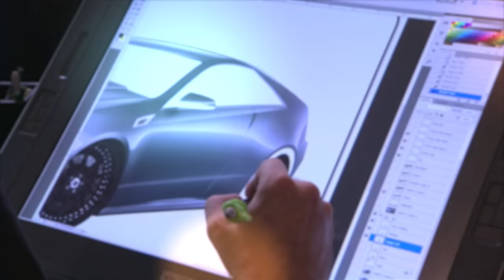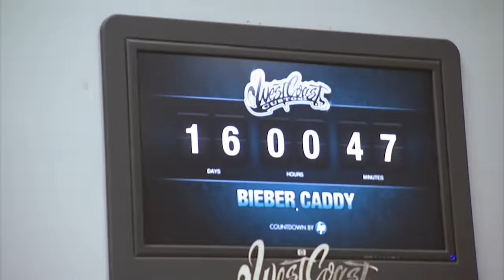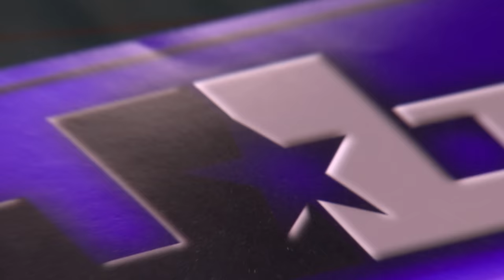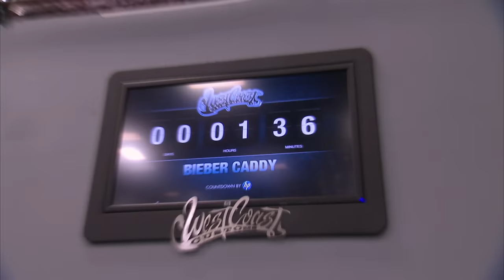Justin Bieber's Cadillac | West Coast Customs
Another throwback for a good friend of Ryan's and long-time client, @justinbieber. Justin knew exactly what he wanted for this build. As always, the West Coast Customs worked their magic. From custom doors, interior and sound system, to black crystal emblems inside and out of the car.  The crew delivered the perfect Justin Bieber Edition @Cadillac CTS-V.

About West Coast Customs
Founded in 1993 by Ryan Friedlinghaus, West Coast Customs is the premiere vehicle modification shop. WCC is internationally recognized for its original designs, beyond-your-imagination concepts, impeccable quality, cutting-edge technology, and unparalleled craftsmanship. On this channel, you can find epic car designs, makeovers, behind-the-scenes clips, celebrity appearances from Justin Bieber to Jeffree Star, the making of the cars, inside looks at our showroom, and so much more! Recognized as the game-changing car customization phenomenon on MTV, West Coast Customs' pop culture status and appeal have catapulted worldwide with state-of-the-art West Coast Customs franchises negotiated for Dubai, Mexico, Germany, Malaysia, Russia, China, and Japan.